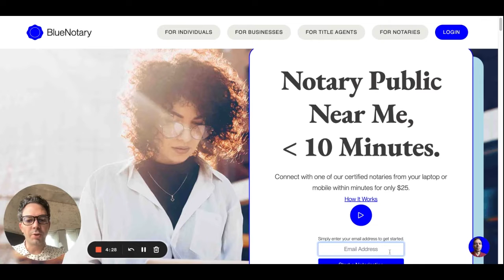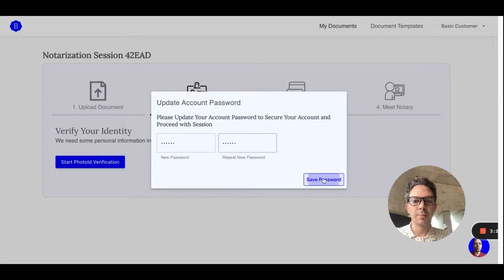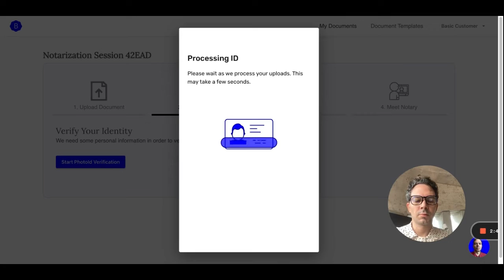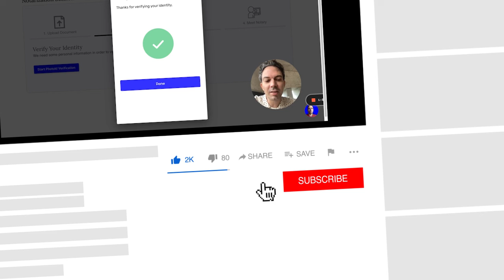Biometric Identity Verification Flow on BlueNotary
Biometric Verification Identity Flow for Signers

In this video, Andy Blue covers how to use our Biometric identity authentication tool from a signers perspective.  This will save you time and hassle and get you from A to B and on your way.

00:00 Introduction
00:05 Use Cases for Biometric Verification
00:31 Setting Up a New Notarization Session
00:49 Selecting Biometrics Authentication Option
01:04 Uploading Documents and Basic Info
01:33 Starting the ID Verification Process
01:45 Scanning the Passport or ID
02:18 Beginning the Biometric Face Scan
02:39 Verification Completion
02:51 Support and Community Resources